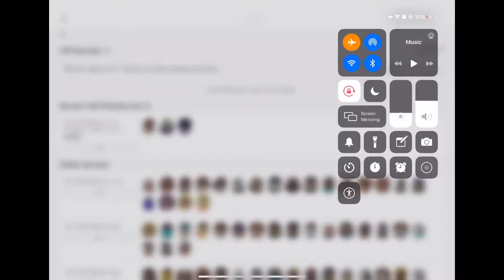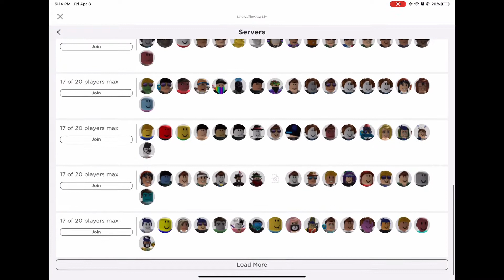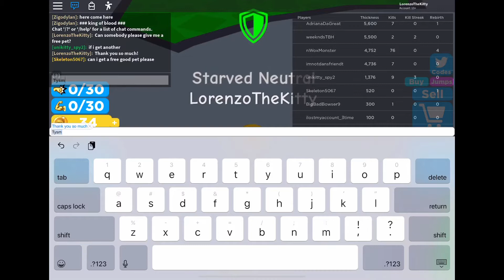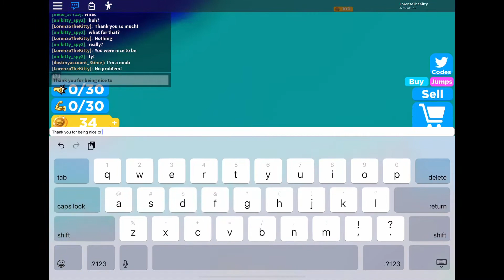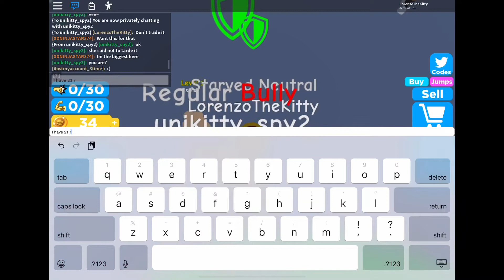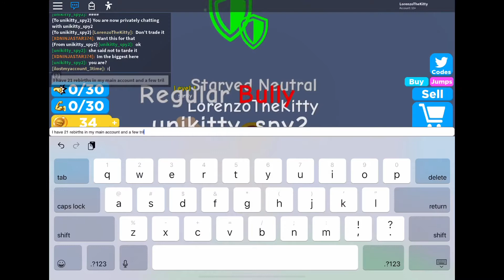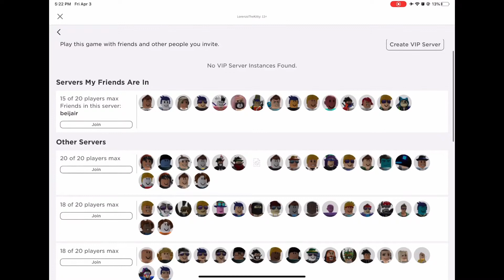Giving Away FREE IMMORTAL PETS To Nice People In Thick Legends! What Will People Do?